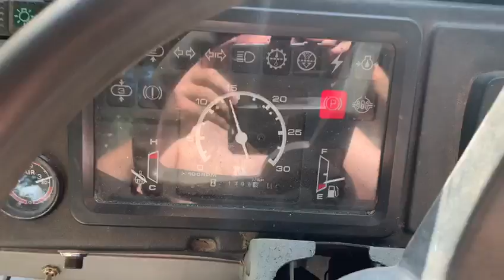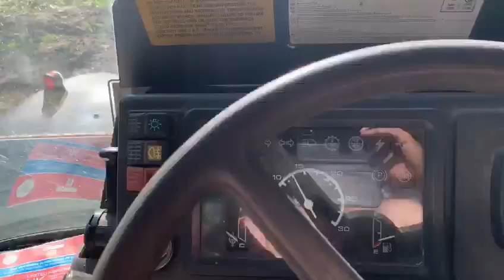The Auctioneer Ltd: Machine Test Drive: JCB FASTRAC